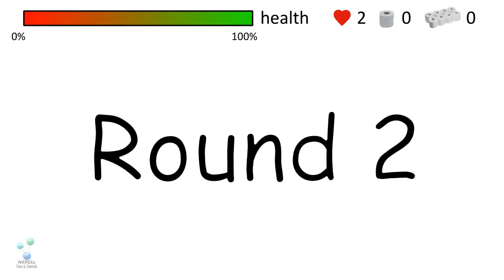Covid Toilet Paper Chase - Nintendo Style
a small clip of a toilet paper chase during corona crisis :) in germany

Sound effects by Andrees and common free